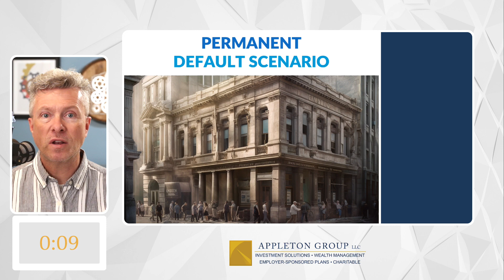Three Minute Trend Talk™ - Debt Ceiling Part 2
Welcome to this special edition of our three-minute trend talk for Tuesday, May 16th 2023. I’m Mark Scheffler CEO and founder of Appleton Group.
As I mentioned last week, there’s a topic that’s likely to be in the headlines a lot over the coming weeks and months and that the issue of the U.S. debt ceiling, which is the maximum amount of national debt authorized under current law. So what if Congress passes a spending bill that would result in an increase to the national debt? Well, since World War I that very situation has happened more than 90 times. But it's worth looking at what happens if the debt ceiling weren't raised and either a short- or long-term default were to occur.

Mark Scheffler, AIF® and CEO of Appleton Group LLC (an SEC-Registered Investment Advisor) hosts this Three Minute Trend Talk™, highlighting current investment and economic issues, clearTREND® recommendations for the positions used in all Appleton Group managed portfolios, global investment trends, and more (select 1080p HD for best resolution, 720p HD for slower connections). Investing involves risk. Past performance isn’t a guarantee of future returns. Nothing in our commentary constitutes investment advice tailored to any specific person. Information has been obtained from sources believed to be reliable, but the accuracy of the information cannot be guaranteed.